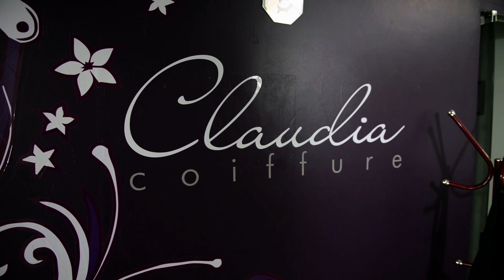TRAILER | Cerimônia de casamento Eduardo + Leticia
EQUIPE - FOTO MAGIA
GRAVADO E EDITADO POR MICHAEL KEMPFER
FOTOGRAFADO POR ELISEU FEITEN - FOTO MAGIA